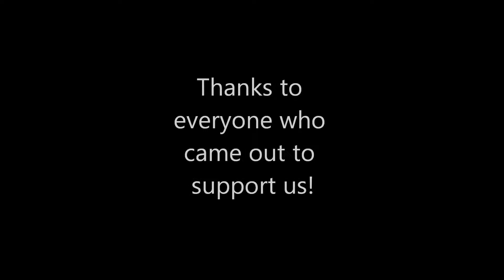Barbells and Brews 2016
Team Atlanta Weightlifting competing at Barbells and Brews October 2016